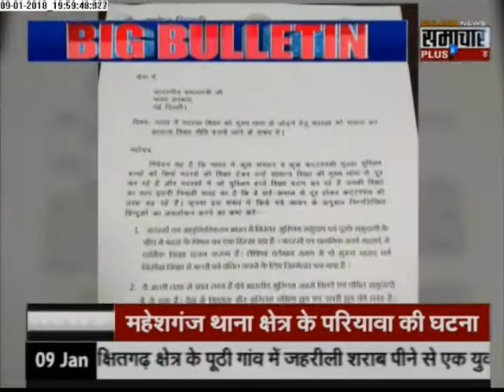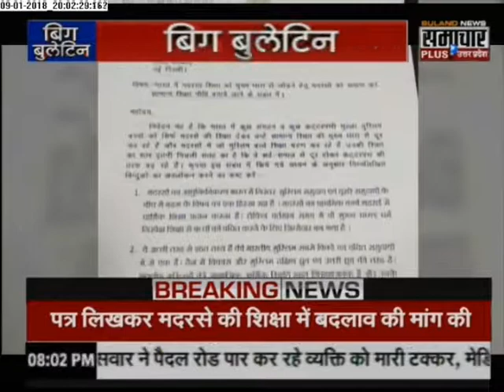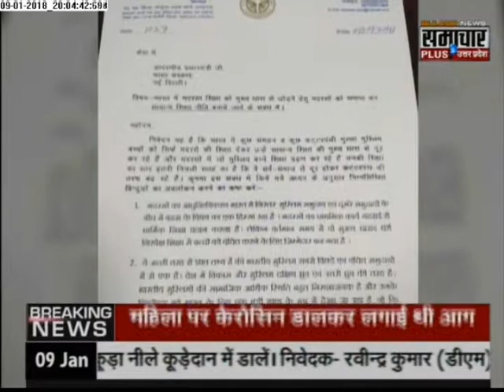Big bull 1